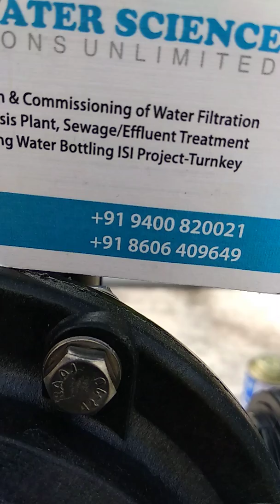Water Softener Plant backwashing servicing Regeneration explained in Malayalam - GREEN WATER SCIENCE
Malayalam Version of Hard water Softener, Sand Carbon water treatment filter backwashing filtration rinsing service regeneration